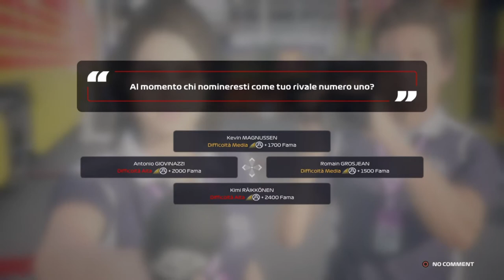F1 2020 #5 - I nostri primi punti - GP Cina